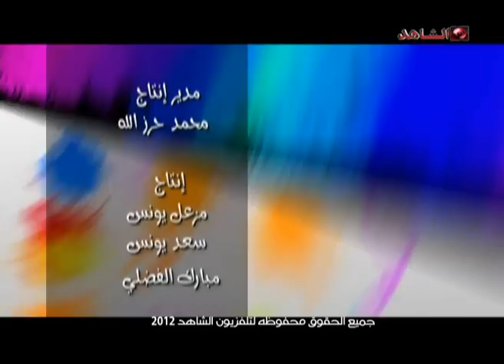سفرتنا تلفزيون الشاهد 16 06 2012 ج5